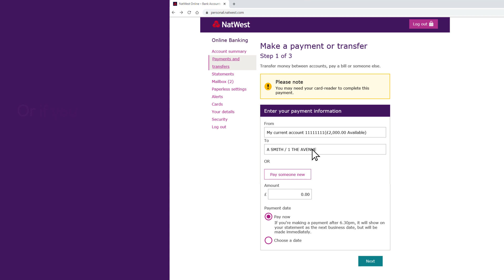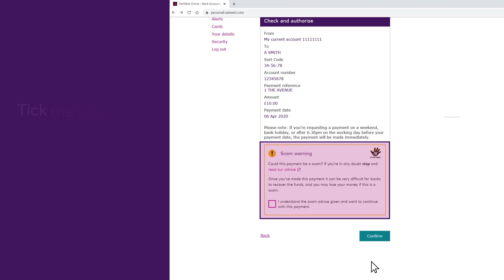How to make a payment using Online Banking | NatWest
A step-by-step guide on how to make a payment using Online Banking.